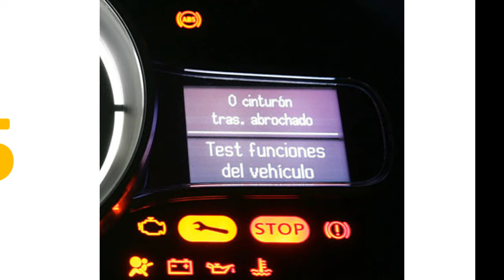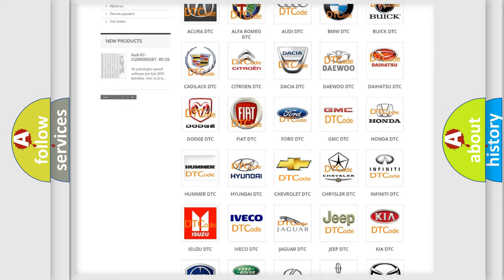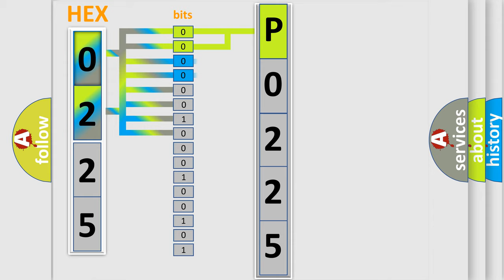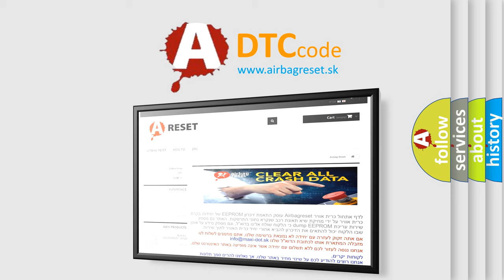DTC Chevrolet P0225 Short Explanation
Contents:
0:21 Basic DTC analysis according to OBD2 protocol standard.
1:48 Insight into programming
2:58 A diagnostically understandable description of the Diagnostic Trouble Code
3:05 Basic error definition

Make:
Chevrolet
Code:
P0225
Definition:
Loss of Driver Door Sw Asm Serial Data
Description:
Diagnostic trouble codes B1327, B1328, U1300, and U1301 do not have a current status.The driver door module has power.The driver door module has received an input or a class 2 "wake-up" message.